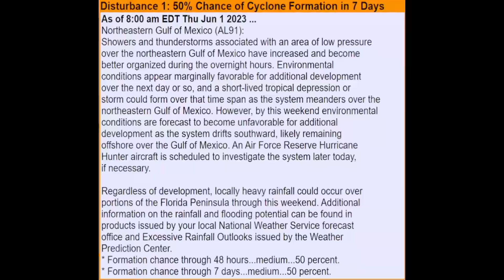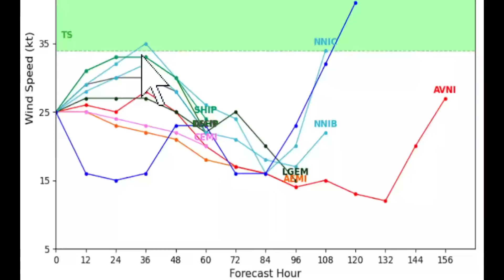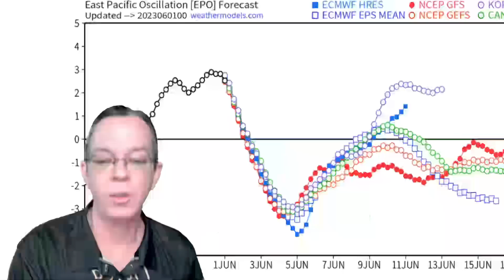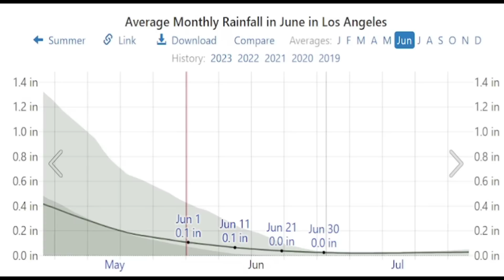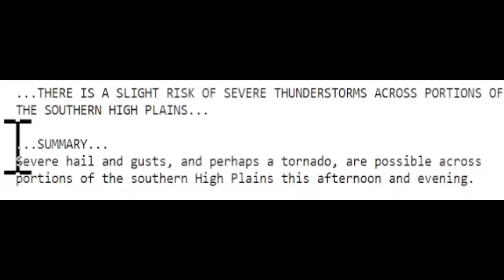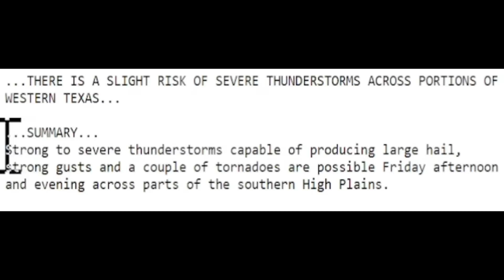Invest 91L Forecast, Northeast Storm & Possible Pineapple Express?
In this video I show you what will happen with the invest 91L in the Gulf of Mexico, the Northeast storm, severe weather bringing tornadoes and damaging winds plus the chance of a pineapple express.